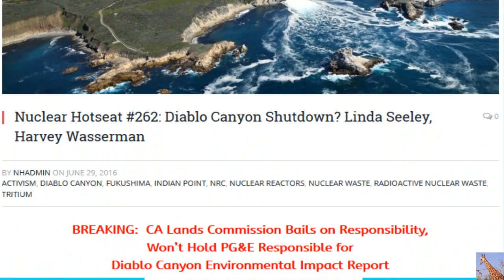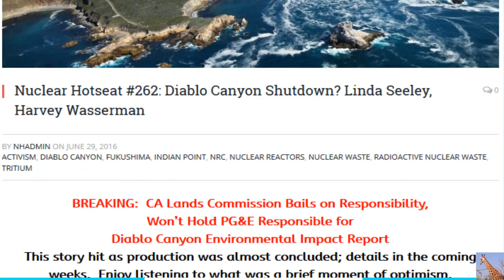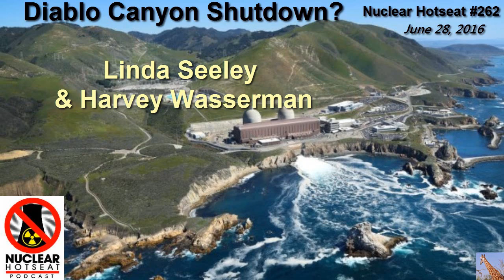Diablo Canyon Shutdown? (Nuclear Hotseat #262)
Diablo Canyon Shutdown?  Guests Linda Seeley and Harvey Wasserman discuss what is going on. (June 28, 2016) Nuclear Hotseat #262
NOTE: This video is a follow-up to last weeks video called Breaking: Diablo Canyon Shutdown Announced (Nuclear Hotseat #261)

BREAKING:  CA Lands Commission Bails on Responsibility,
Won’t Hold PG&E Responsible for Diablo Canyon Environmental Impact Report.
This story hit as production was almost concluded; details in the coming weeks.  Enjoy listening to what was a brief moment of optimism.

Linda Seeley of San Luis Obispo Mothers for Peace about what was then an upcoming meeting on Diablo Canyon with the California Lands Commission.

Harvey Wasserman has been an anti-nuclear, pro-alternatives activist for more than 40 years.  He writes regularly for a wide internet readership through Ecowatch, Solartopia.org, Freepress.org and Nukefree.org. His Green Power & Wellness Show is heard

Numnutz of the Week:
They weren’t activists; they were tourists.
Highly radioactive ‘glass’ rained on Tokyo — Fukushima nuclear fuel with 500 Trillion Bq/kg found — “Significant consequences for human health” — Scientists: This changes understanding of disaster… Extreme importance… Our ideas of health implications should change… Do not discuss on social media

AP: Officials “admit deadly Fukushima meltdown coverup” — TEPCO President: We lied about meltdowns, “It was a cover-up… This is a grave issue” — “It’s an unprecedented nuclear disaster… about as bad as it gets” — Revealed “unpardonable breach of trust” (VIDEO)

Spike in number of US sailors dying after Fukushima radiation exposure — Now over 400 veterans suffering serious illnesses — Former Japan Prime Minister breaks down crying, “This can’t be ignored any longer… The number of sick people is increasing and their symptoms are worsening” (VIDEOS)

TV: “Truly unsettling” discovery at Fukushima… problem “far greater than previously thought” — Boss reveals 600 tons of fuel melted, can’t find it — Top Official: “Nobody really knows where fuel is”… We may never be able to get it and just leave wherever — “Uncontrollable fission” is continuing under site (VIDEO)

Hospital: Fukushima radiation may be eating holes in people’s brains — Report: Military brought in to hide true radiation levels — Experts: Officials covering up dire consequences of crisis… Worry over high number of cancers being detected — Public suffering radioactive-related diseases (VIDEO)

Expert: Billions of pieces Fukushima nuclear fuel have spread pretty much everywhere — “It’s truly frightening… wherever there’s cesium, there’s plutonium” — Atomic bomb had one pound of uranium… Fukushima had hundreds of tons — TV: “Abundant quantities” of plutonium are being found (VIDEO)

Nuclear Expert: Largest amount of Fukushima radiation fell on US West Coast and Pacific — “Why don’t we hear complaints from US?”… Officials are criminals and trying to cover it up — Public must be aware even more radiation is coming… “People need to realize impact of contamination on them”

Reporter: Many experts now believe Fukushima’s melted fuel burned through the concrete floors and has gone down into the groundwater — “No one yet knows how deeply those 3 cores melted into the ground… No one knows where the cores are” (AUDIO)

Cover-up of massive explosion at Fukushima Reactor 3 fueled with plutonium? US government’s “worst case” scenario likely a reality… Entire nuclear core ejected into environment — Experts: It seems blast wasn’t from hydrogen — “Ejection of fuel parts… Exploding vortices suggest a steam explosion” (PHOTO)

TV: EPA data reveals “sharp spike in radiation level” around US nuclear site — “It’s been reportedly leaking huge amounts of radioactive materials for more than 2 weeks” — Evacuations enacted… Almost 50 workers have sought medical attention… Symptoms include bleeding ulcers, burned lungs (VIDEOS)

Scientists: Over 60,000,000 killed by nuclear fallout… More than 120,000,000 cancers from radioactive releases… Doesn’t include millions more dead babies and fetuses — Professor: “Horrifying… This is a war crime far greater in magnitude than any that has occurred in recorded human history” (VIDEO)

Experts: Fukushima ‘ice wall’ could destroy reactor units, turn site into swamp — Risk of fractures, ground movement, building subsidence — Must be frozen for 200 years — Officials: High cliffs just behind plant may become unstable — Gov’t: “Observable heaving” and deformations possible (VIDEO)

TV: North America will not be safe from Fukushima radiation if plant keeps leaking — Animals “suddenly died” on west coast right after 2011 disaster… Whole world noticed this strange phenomenon — “Fatally high” levels of radioactive material has entered ocean… serious pollution is ongoing (VIDEO)